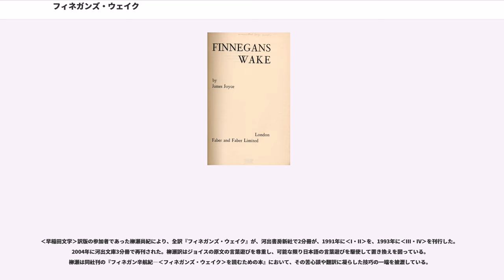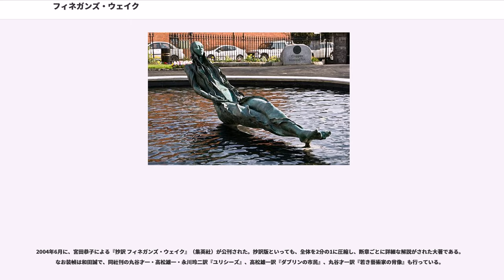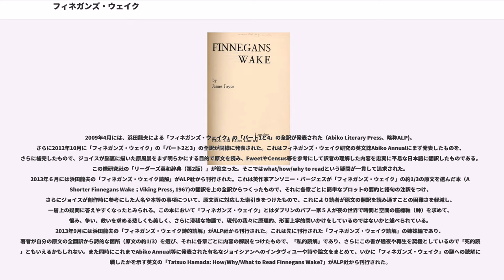フィネガンズ・ウェイク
ジェイムズ・ジョイス

『フィネガンズ・ウェイク』（"Finnegans Wake"）は、ジェイムズ・ジョイスの最後の小説である。

『フィネガンズ・ウェイク』は、『ユリシーズ』刊行の翌年1923年より執筆を開始し、1924年から「進行中の作品」（Work in Progress）の仮題で「トランズアトランティック・レヴュー」「クライティーリオン」「トランジション」など複数の雑誌に逐次発表され、1939年現在のタイトルのもとにロンドンとニューヨークで刊行された。book I から book IV の全4巻からなる。ジョイスの他の作品同様、アイルランドの首都ダブリンを舞台とする。

英語による小説ではあるが、各所に世界中のあらゆる言語（日本語を含む）が散りばめられ、「ジョイス語」と言われる独特の言語表現が見られる。また英語表現だけをとっても、意識の流れの手法が極限にまで推し進められ、言葉遊び、二重含意など既存文法を逸脱する表現も多い。『若き芸術家の肖像』以来の神話的世界と現代を二重化する重層的な物語構成と相俟って、ジョイスの文学的達成の極と評価される。

しかし、あまりに難解な作品であるため、発表当時から賛否両論に意見が分かれ、それまでは最もよき理解者であったエズラ・パウンドでさえ「理解不能」であるとの手紙をジョイスに書き送っている。その一方で、1929年には擁護者たちによる論文集『進行中の作品の結実のための彼の制作をめぐる我らの点検』（"Our Exagmination Round His Factification for Incamination of Work in Progress"）が出版される。この本の巻頭論文「ダンテ・・・ブルーノ・ヴィーコ・・ジョイス」（「・」が1世紀を表す）こそ、当時大学を出て間もないサミュエル・ベケットの初めて活字になった文章であった。これを機に2人は20世紀の文学史上最も有名な交友関係を結ぶこととなり、ベケットはしばしばジョイスの秘書的な役割をも果たした。

上記のように、本作は非常に複雑かつ緻密な構成や文体をしているため、その解釈も読者によって様々である。ここでは特にストーリーについては述べず、重要な要素の解説に留める。

原題 "Finnegans Wake" はアイルランドのバラッド "Finnegan's Wake" (フィネガンの通夜)にちなむ。表題の人物である大工ティム・フィネガンは屋根から転げ落ちて死んだが、その通夜に生き返ったという。Wake はゲール語で「通夜」を意味すると同時に英語で「覚醒」を意味する。また英語の Wake は航跡、すなわちフィネガンの人生の行程を意味する。ここでタイトルにアポストロフィがないことに注目したい。『フィネガンズ・ウェイク』のフィネガンは一人のフィネガンではなく、複数のフィネガン、つまりは人類全体を暗示する。この作品の主題は、だれか特定の人物の物語ではなく、人類の原罪による転落と覚醒であり、円環をなす人類の意識の歴史なのである。フィネガン＝Fin＋again。

タイトルのフィネガンの転落は小説第1巻の冒頭に登場するが、すぐにその挿話はダブリンのある家族の物語に受け継がれる。商店主ハンフリー・チップデン・エアウィッカー(HCE)、その妻アナ・リヴィア・プルーラベル(ALP)、その間の二人の息子シェムとショーン、娘イザベルである。小説はハンフリーの裁判をめぐって展開するが、小説中ハンフリーとアナはむしろその略称の変形で登場する。そのため『フィネガンズ・ウェイク』を論じる場合、一般に主人公と妻はそれぞれ略号 HCE と ALP で言及される。

ハンフリーがその名で登場するのは小説第1巻第3段落であるが、彼は Here Comes Everybody 「ここにくるすべての人」であり、人類の歴史に登場するさまざまな人物でもある。小説中、HCEはイエス・キリストであり、騎士トリストラム卿である。HCEはまた人間以外のものの姿をとって現れることもある。小説の冒頭、HCE は Howth Castle and Environs（ホウス城とその周辺）、すなわちダブリンの街そのものであることが示される。妻の ALP もまた、ダブリンを貫流するリフィー川（リヴィアはリフィーのラテン語名）であり、トリスタンの恋人イゾルデであり、すべての女性の象徴であることが示される。HCE がアダムな...